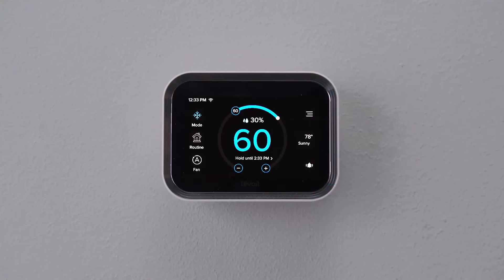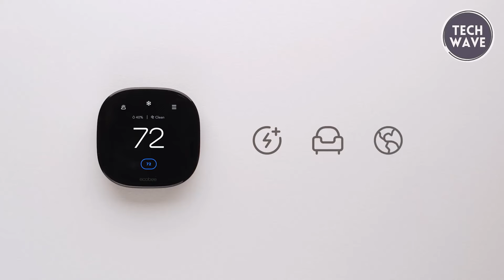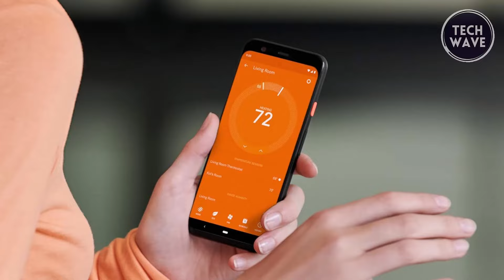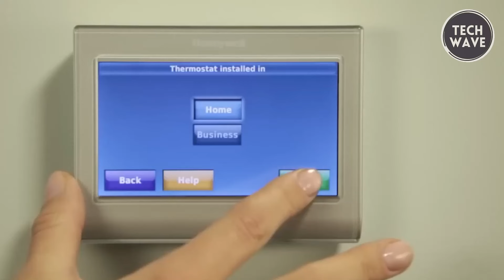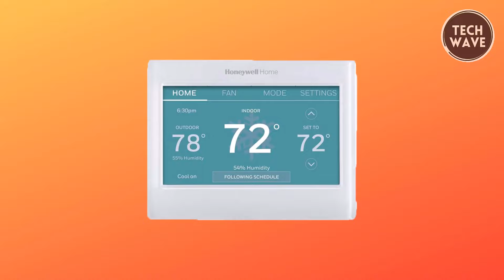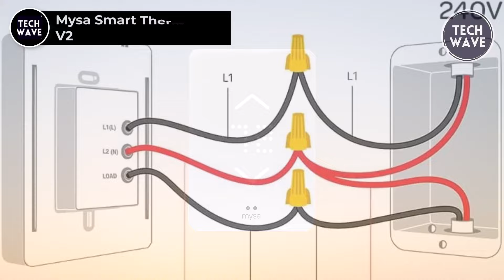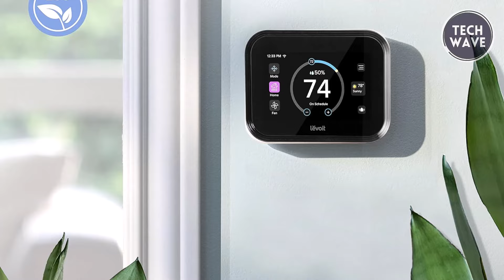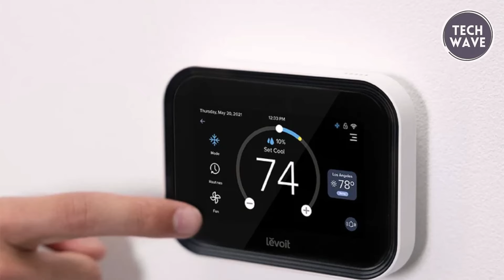Top 6 Best Smart Thermostats 2024 - Best Smart Thermostats 2024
Links to the Top 6 Best Smart Thermostats 2024 are listed below. At Tech Wave, we've researched the Best Smart Thermostats 2024 on Amazon saving you time and money.

00:00 - Introduction

01:07 - 1. Ecobee Smart Thermostat Premium

02:47 - 2. Google Nest Learning Thermostat

04:15 - 3. Honeywell Home RTH9600WF

06:01 - 4. Sensi Touch 2

07:30 - 5. Mysa Smart Thermostat V2

08:57 - 6. Levoit Aura Smart Thermostat

Welcome to our latest video showcasing the Top 6 Best Smart Thermostats of 2024! In this highly anticipated roundup, we've meticulously curated a selection of cutting-edge thermostats that redefine home climate control. Discover the pinnacle of technology as we unveil the latest innovations, sleek designs, and unparalleled efficiency in heating and cooling management. Whether you're a tech enthusiast or simply looking to upgrade your home, our list features the best-in-class smart thermostats that offer intuitive controls, energy-saving features, and seamless integration with popular smart home platforms. Stay ahead of the curve with the most advanced and user-friendly options in thermostat technology. Join us as we explore the top picks that promise to elevate your home's comfort while optimizing energy consumption. Don't miss out – upgrade to the future of climate control with our Top 6 Best Smart Thermostats of 2024!